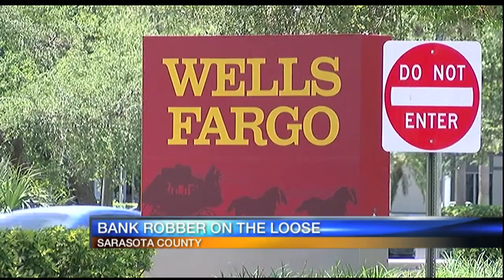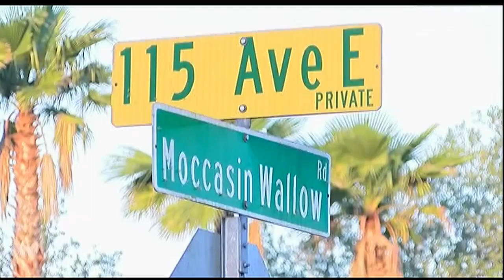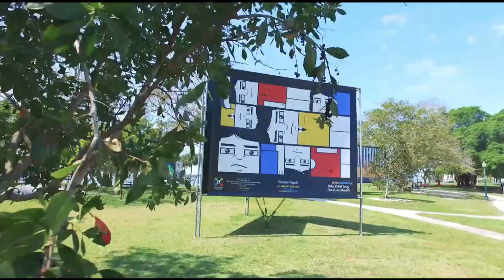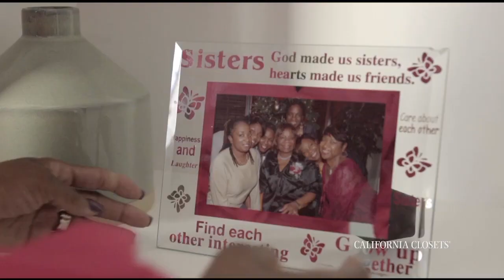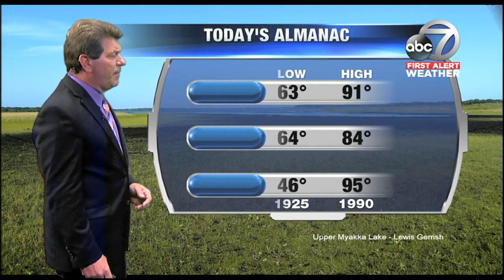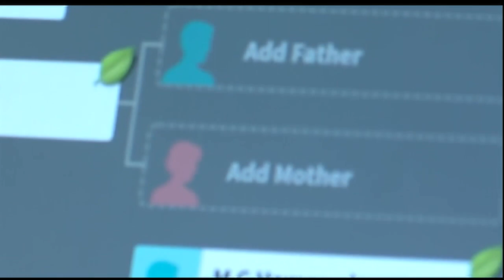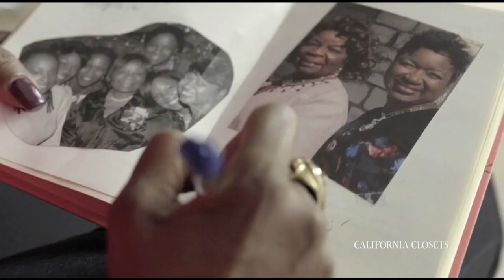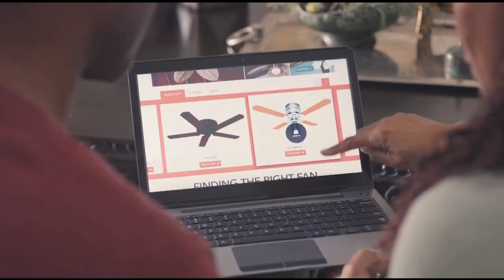Video: ABC 7 News at 6pm - Thursday May 3, 2018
Video: ABC7 News at 6pm - May 3, 2018